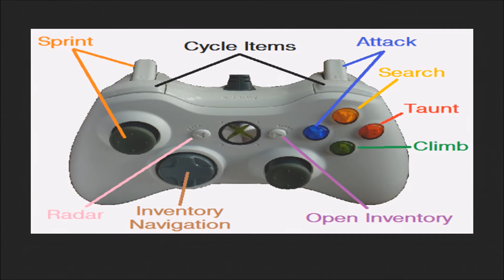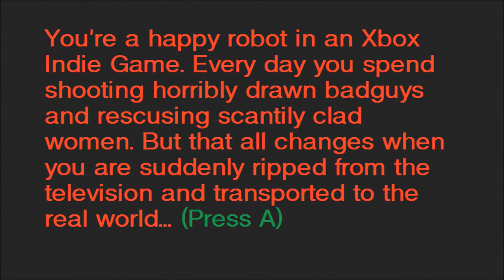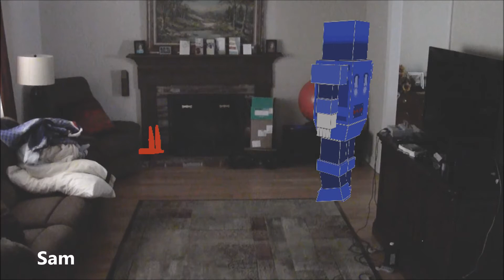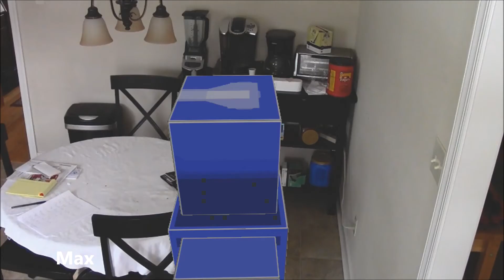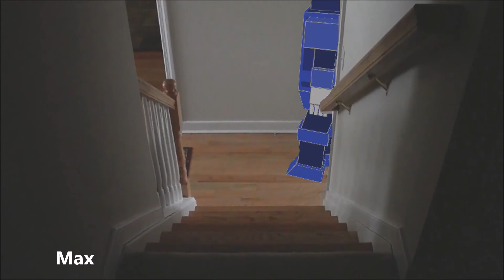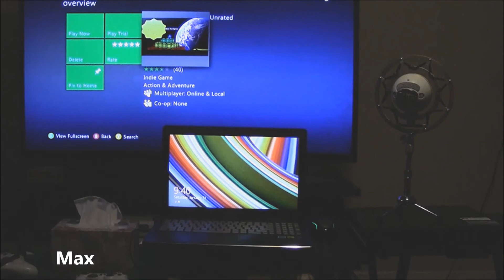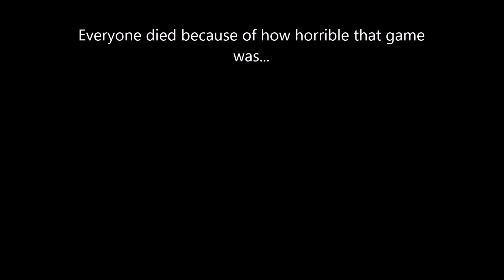The Best Games of 2015: Blockbuster Hits!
Nah these are really bad gaems.